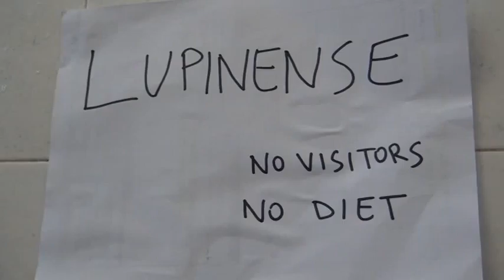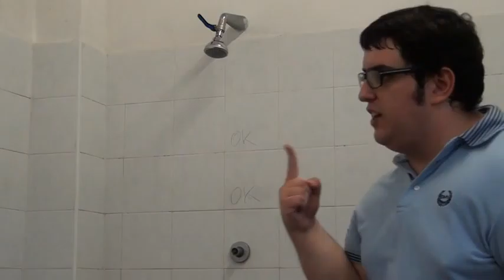Stagione 2014/2015 | LE LUPINATE - La Lupinense - Ogni maledetta domenica